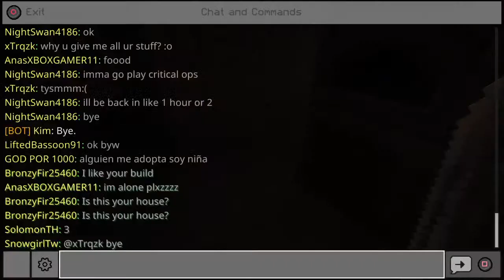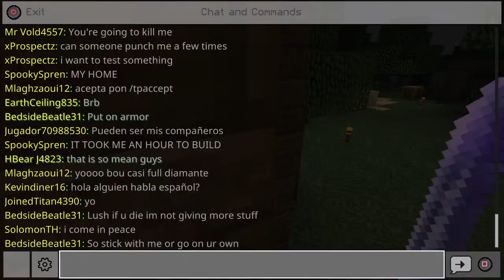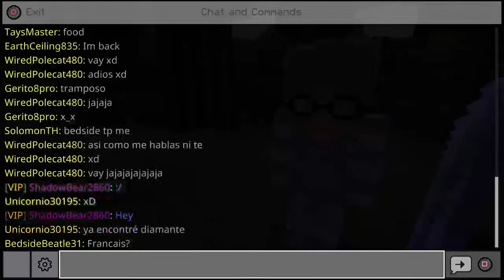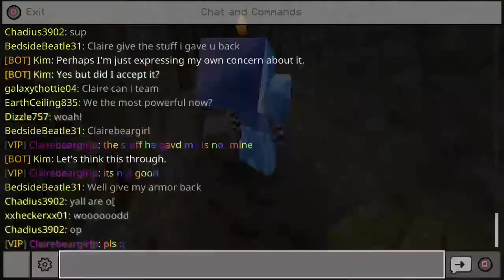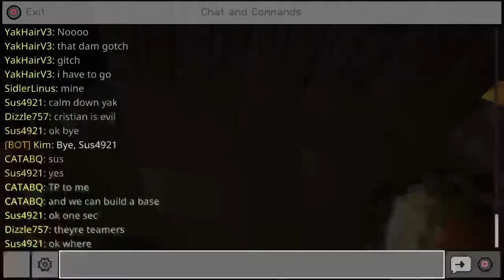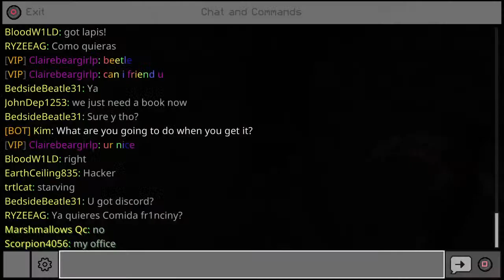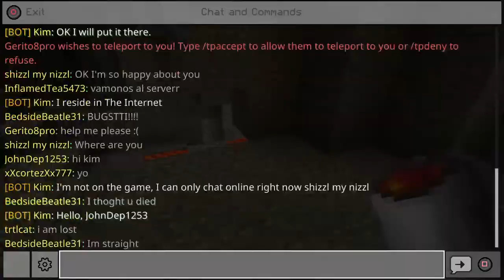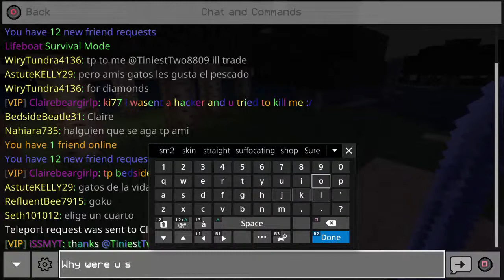Minecraft: Lifeboat: #4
This channel is the definition of cringe. PLEASE don't let it effect  your view of me🤣